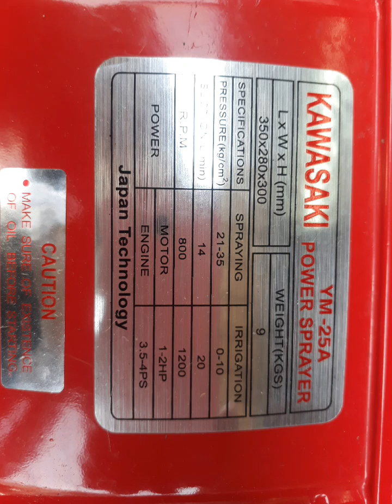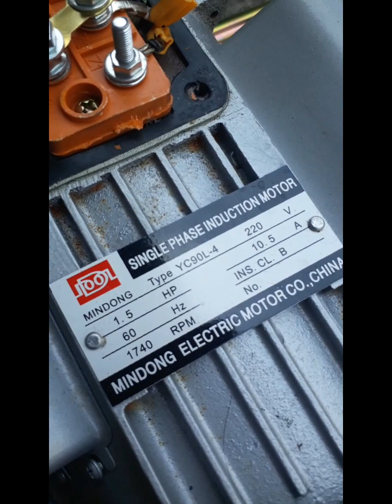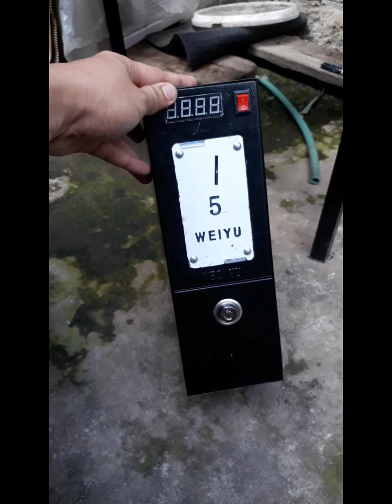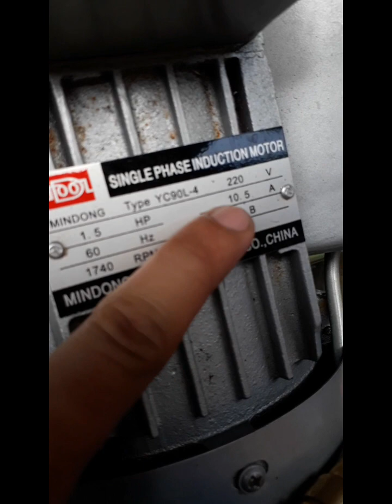Vendo Car wash part1